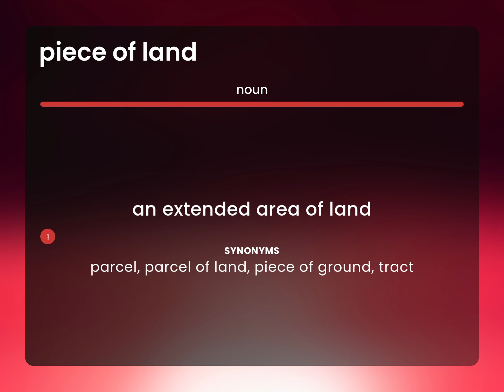Piece of land | PIECE OF LAND definition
What is PIECE OF LAND meaning?

Susan Miller (2023, March 2.) Meaning of Piece of land